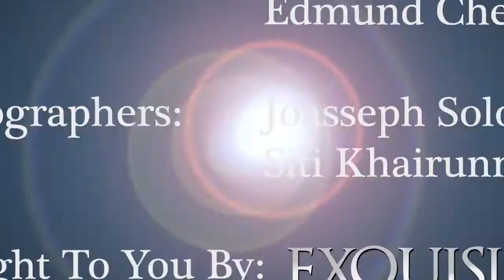Exquisite TV: Interview with Edmund Chen and Kjell Berqgvist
Exquisite TV had the rare opportunity of having an interview with our Local Celebrity Edmund Chen, as well as Swedish Directory and Actor, Kjell Berqgvist. Join us as we learn of Kjell's experience in Singapore.